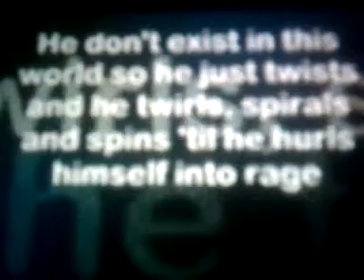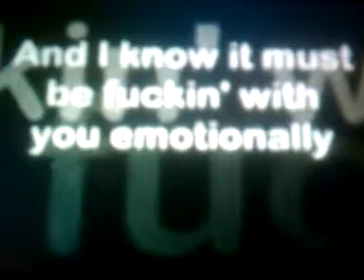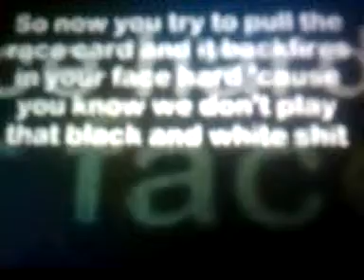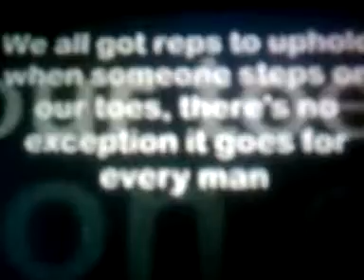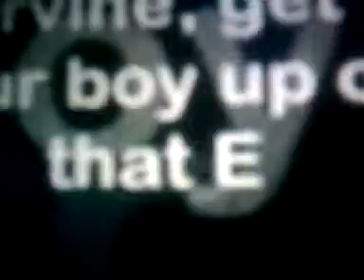Bully eminem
fuck off